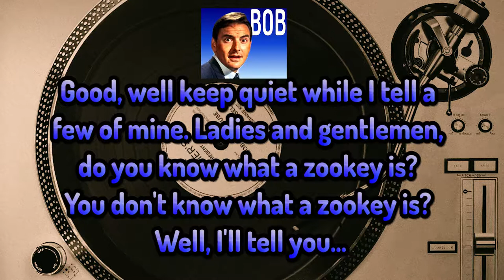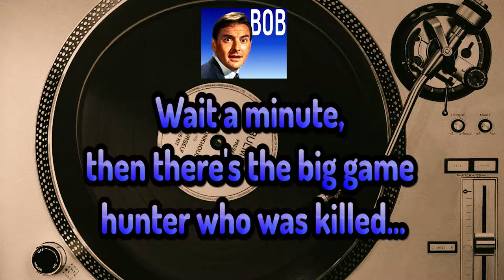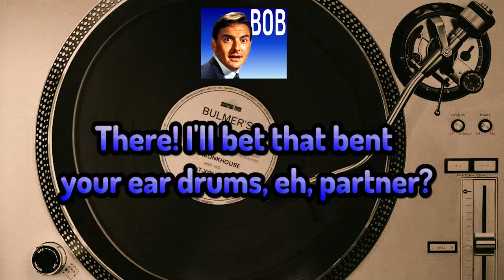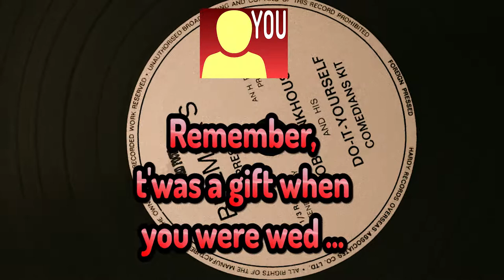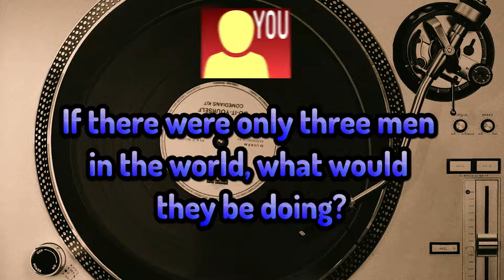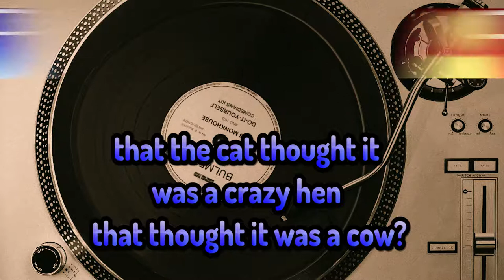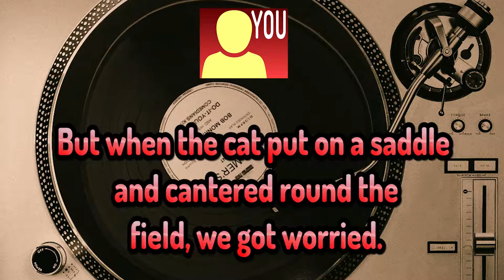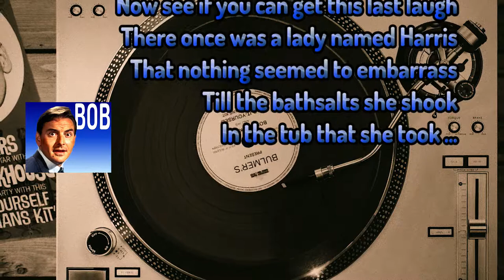Bulmers DIY Comedian Kit by Bob Monkhouse Rare Hereford Rare 7" Flexi-disc Record Sides A&B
This is Bulmers promotional party record from 1963. It gave you the chance to be part of a comedy double act with Bob Monkhouse. We'll have more photos and the script on Friday. In the meantime, you can follow the red text in the video to fill-in the gaps.
The record was a flexi disc which were popular with magazines and fan clubs as they were cheap, flexible and thin. They were so thin that you were often required to put a coin near the middle as the weight of the stylus caused them slide. The script is available on our Facebook page.